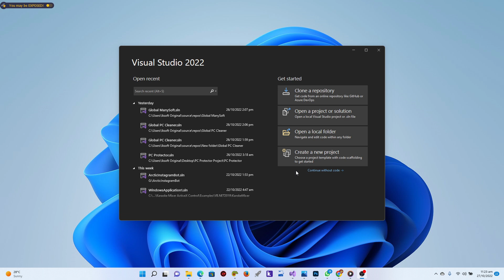How to Create Antivirus Software VB.Net - 2022 Edition [INTRODUCTION]